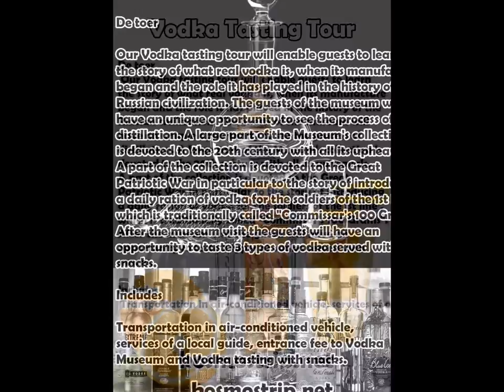travel to kazan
· Arriving in Kazan. Transfer to the hotel. Leaving luggage in the hotel.
· Lunch near the hotel.
· Loop tour around Kazan: with visit of Church of the Exaltation of the Holy Cross (Krestovozdvizhenskaya Church), where now is held a miracle working icon of the Kazan Godmother, brought back from Vatican, with seeing of Kazan state university Complex (former imperial university), Kazan Arbat street, Peterburzhskaya street, Sukonnaya Sloboda (Cloth suburb), "Tugan avylym" complex -- "Native village", Hall of Nobility, Opera and Ballet Theater, Freedom Square, Kazan National Cultural Centre, Concert hall named after S. Saidashev and many other sights of Kazan..."Tatar Entertainments". Tatar artists, singers, folk musical instruments, teaching of Tatar words and dances.